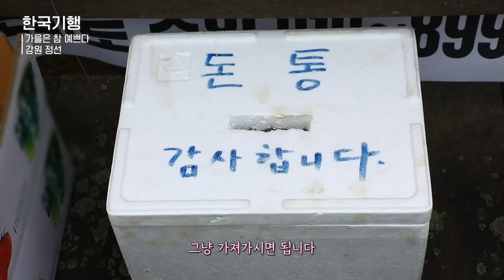"돈 안내고 그냥 가는 사람은 한 명도 없었어요" 부모님은 산나물 전공, 나는 토마토 전공! 단 3가구만 사는 외딴 산자락에 10년째 토마토 무인상점 운영하는 둘째 아들ㅣ#한국기행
선선한 바람이 불어오기 시작하면 정선 민둥산 꼭대기에는 억새로 은빛 물결의 장관이 펼쳐진다. 하지만 민둥산 자락에는 단 3가구만 산다는 해발 800m 발구덕 마을이 있다.

전주영, 김현숙 씨네 가족은 가을걷이가 한창이다. 높은 산촌에는 서리가 빨리 찾아오기 때문이다. 산비탈 전나무 숲은 부부의 보물창고. 여름에는 더위를 피하고 가을에는 이곳에서 잣을 딴다. 숲에 뿌려둔 산양삼은 부부의 노후 자금이 된다.

산양삼 밭을 따로 경계 짓지 않아 삼 찾기란 말 그대로 보물찾기이다. 이럴 때는 부부는 아들 영석·정석 씨에게 도움을 청한다. 고향을 떠나지 않고 부모 곁에서 사과, 토마토 키우며 농부로 살아가는 두 아들은 부부의 자랑이자 자부심이다. 민둥산 자락 오지 산촌, 가을걷이로 바쁜 가족의 일상을 담아낸다.